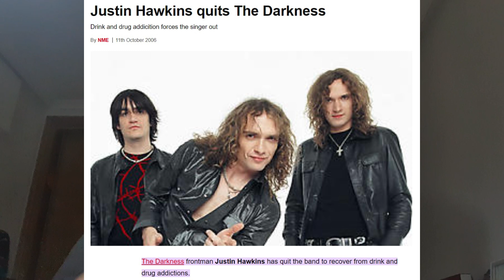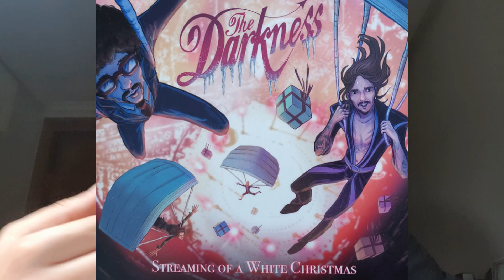Otras Fronteras Musicales | 04 | The Darkness (Parte 1)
La banda que analizamos hoy es mi segunda banda favorita tras Queen: The Darkness. En esta primera parte analizamos su biografía.